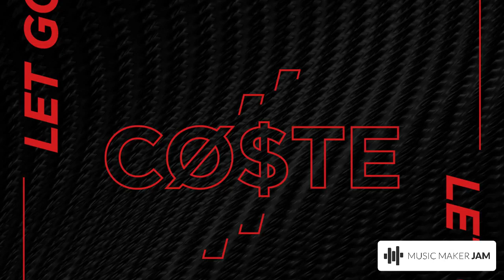SPOOTLIGHT SPEED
Ce track a été créé avec MusicMakerJAM. Profitez pleinement de l'expérience : téléchargez dès maintenant l'application gratuite pour Android et iOS